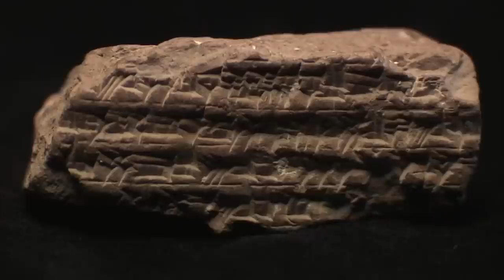EUPHRATES River Has FINALLY Dried Up And Something TERRIFYING Is Happening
Just when you’d think that most of history has been covered, the drying of rivers throughout the world reveals some of the most preserved remains of dinosaurs, ancient civilizations and cities that we never knew existed. Join us today to witness some of the most terrifying pieces of history that dried rivers are finally unveiling.